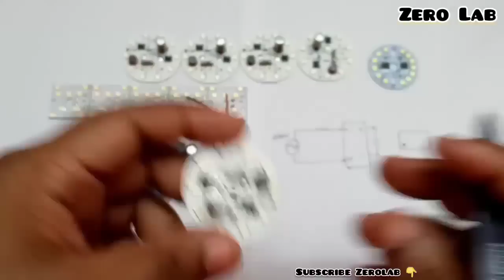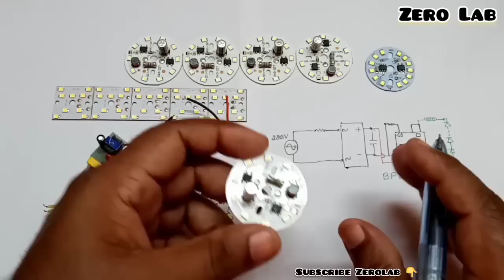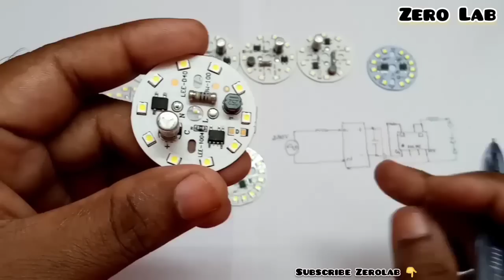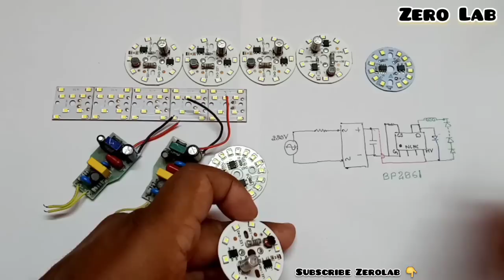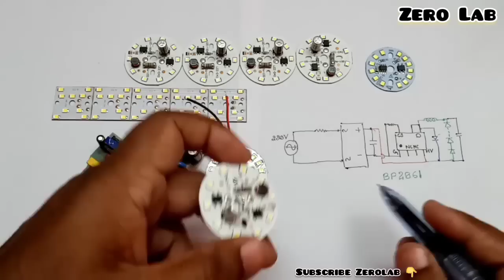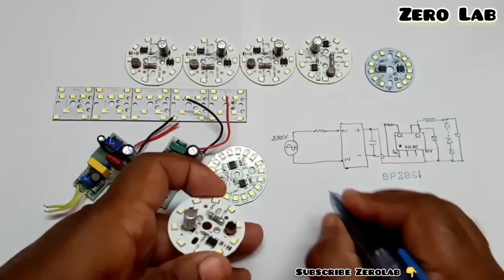Alfa DOB Led Bulb Circuit Repair Diagram With Explanation जरूर देखें ये वीडियो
Hello Friends In this video I have tried to give you detailed information about Alfa DOB Led Bulb Circuit Repair Diagram With Explanation जरूर देखें ये वीडियो. I hope this video will prove useful for you.
Parcel Delivered Within 10 Days.
👇Best Product On Amazon Must Buy 👇
How to repair/fix led bulb just in 5 minutes in hindi
led bulb repair step by step